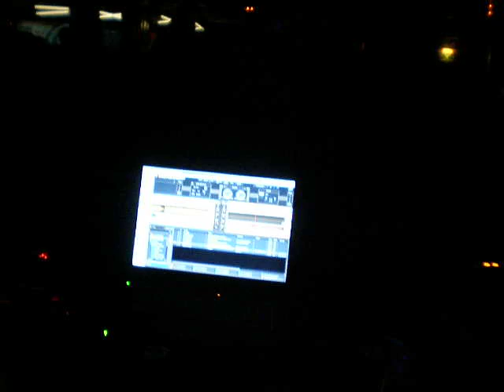FACE TO FACE TXITXARRO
txitxarro face to face